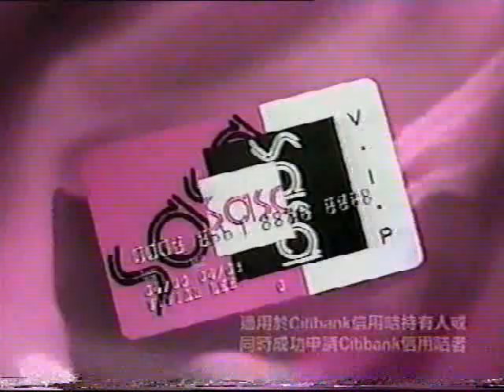2000年翡翠台都市闲情的广告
2000年翡翠台都市闲情的广告